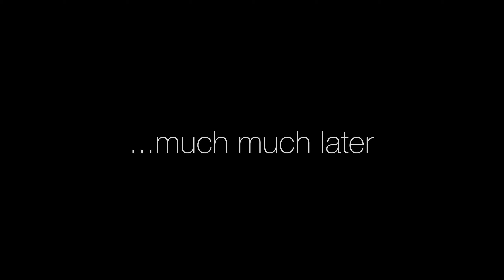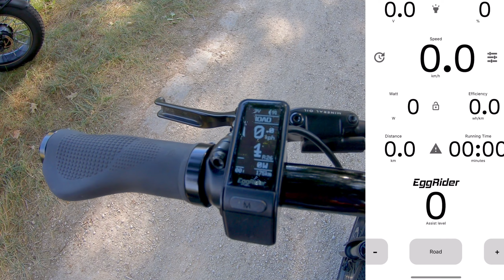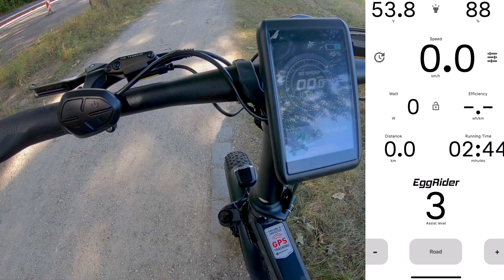9 Upgrades I made to my MATE X Bike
My Mate X is modified from the standard bike and I wanted to do a video to run through all of the modifications I’ve done so far as the bike  needed to be improved and by replacing some of the original parts it now rides like a completely different bike.

I’ve included the time codes to jump to each of the modifications and linked to the parts I used below.

0:00 - Intro
2:44 BMX Handlebar and Stem
4:19 Display upgrade Eggrider V2
5:54 Tyres upgrade Vee tire Speedster
6:24 58T Chain Ring Upgrade (130mm BCD)
7:18 Pedals upgrade
8:20 Reflector upgrade Black Rim Tape
9:13 Front suspension fork upgrade
10:15 Rear suspension upgrade
11:47 Bike Lock Upgrade

Links to the upgrades used and where possible a cheaper amazon alternative as I’m aware that some of these companies are based in specific countries or you might just want to order through amazon.

Vee Tire co Speedster these are notorious for selling out fast so I’ve included two places in Europe to get them, but they aren’t available on Amazon (if anyone has a link for the US let me know and I’ll add it)

The Park Tools video on adjusting the derailleur after you replace the chain ring

Pedals:
The pedals I’ve used are the KCNC Platform pedals which look like they’re no longer available outside of Switzerland but here’s a cheaper alternative on Amazon if you want to keep the same style and they’re also available in other colours (affiliate link)

Rim Tape Reflectors
CustomTaylor33 is the probably the best place for this as they’re high quality, fit perfectly and you even get extra in case you mess up the installation.

Front Fork upgrade
I got mine from aliexpress

Nuke proof starnut and top cap (needed when changing fork from the original)
Amazon alternatives:

Pipe cutter tool - You’ll need to cut down the top section of any front fork you buy and you can use a saw but this is much easier, faster and gives a clean cut (affiliate link)

Star Nut tool - You don’t need this but it makes putting the star nut in so much easier and it will go in correctly first time. I hammered the star nut in by hand on the grey bike and it took me 3 tries and quite a bit of time to get it in straight, I bought this when I changed the fork on the black bike and I wish I had it before. (affiliate link)

Note on the RockShox upgrade: it doesn’t come with the hardware installed so you’ll need 2x of these rockshox 24x8mm spacers which always seem to be out of stock at the moment.

Camera Gear I used in this video
Insta360 OneR (360 mod)
GoPro Hero 7 Black
Rode Video Micro
Canon M6 (with 15-45mm Kit lens)